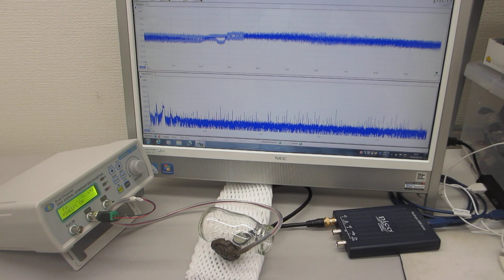新技術創出交流会 2023